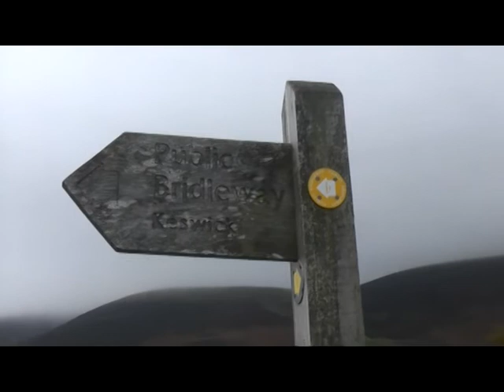Skiddaw, Cumbria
Skiddaw has a summit of 3,054ft (931m).  It lies just north of the town of Keswick, Cumbria and dominates the skyline in this part of the northern lakes.  There is a well trodden tourist track from a car park.  We came down it but came up from Bassenwaithe.  The mountain lends its name to the surrounding areas of "Skiddaw Forest" and "Back O' Skidda" and the isolated Skiddaw House" situated to the east, formerly a shooting lodge and subsequently a youth hostel.  It also provides the name for the slate derived from that region:  Skiddaw Slate.  Skiddaw itself takes the form of a north-south ridge about half a mile long, with steep slopes to east and west.  The ridge continues northwards over Broad End to Bakestall.  Skiddaw's slopes are generally rounded and convex, looking from a distance as though a thick velvet blanket has been draped over a supporting frame.  On the ridges the general terrain is of loose stones, but elsewhere all is grass and heather.